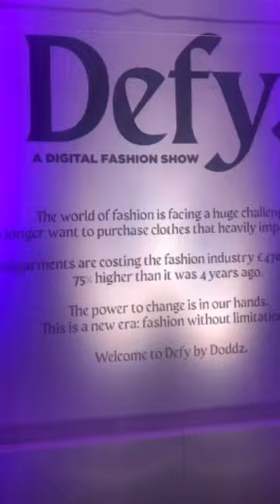Thank you all for the love on my announcement! Who’s ready for Messy?👀